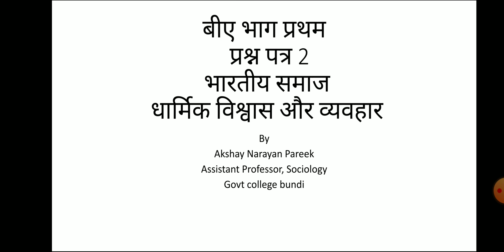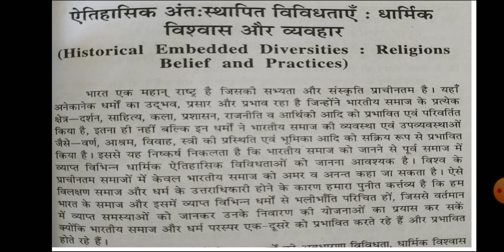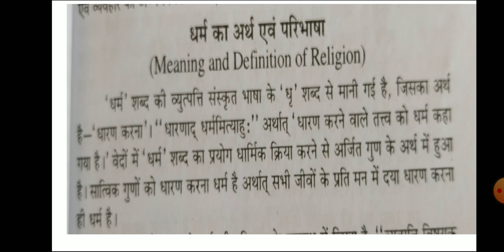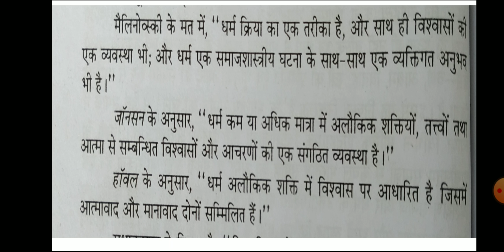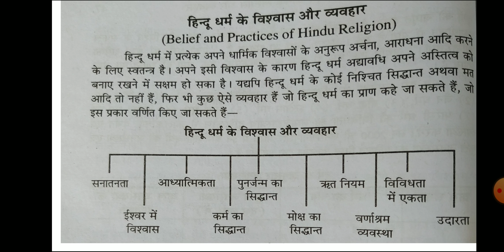B. A Part 1 , Sociology, Paper 2 Indian society, Religious beliefs and Practices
By Akshay Narayan Pareek